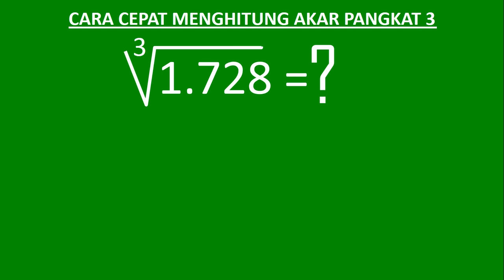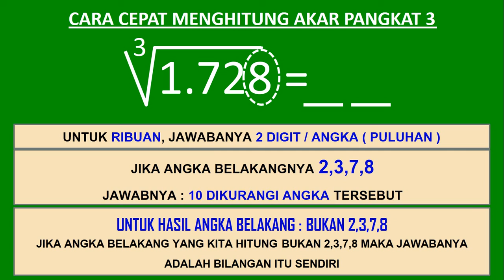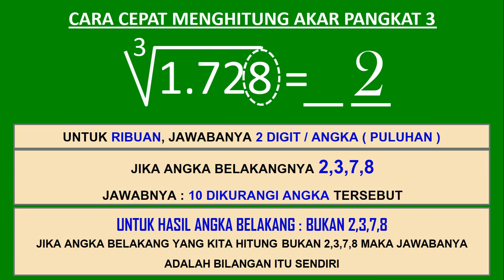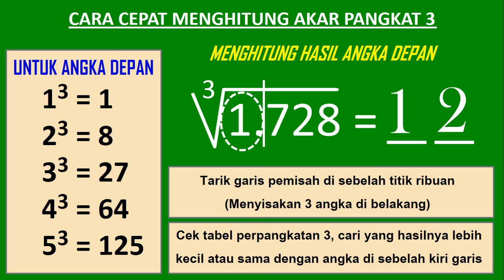Menghitung akar pangkat 3 dari 1728 kurang dari 10 detik